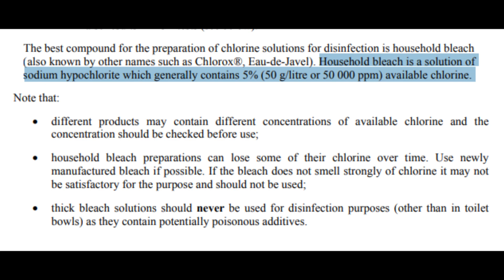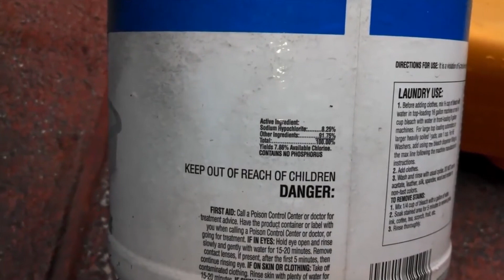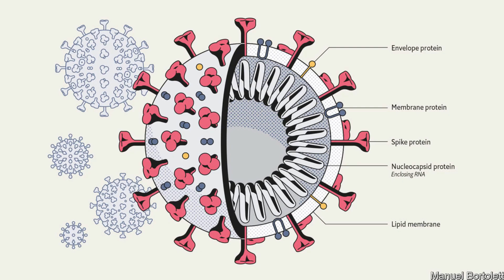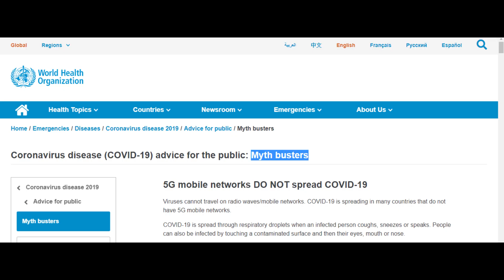Why Disinfection Tunnels are harmful to Human Body? | Tamil | Chemist Arun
The use of a “disinfectant tunnel”, in which sodium hypochlorite is sprayed to the human body. Both the Central and State governments had set up many disinfectant tunnels to sanitize people in public places amid the COVID-19 outbreak. Experts suggest 'sodium hypochlorite' can harm certain membranes in the body, instead of killing the virus. But how? Let's Watch this video fully to know the answer. Give your feedback in the comment section. Thank you.